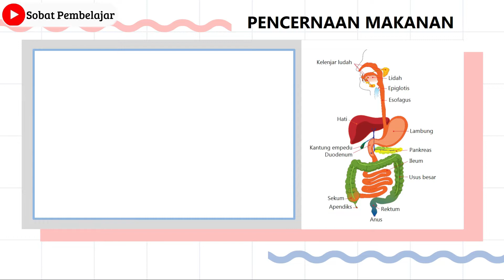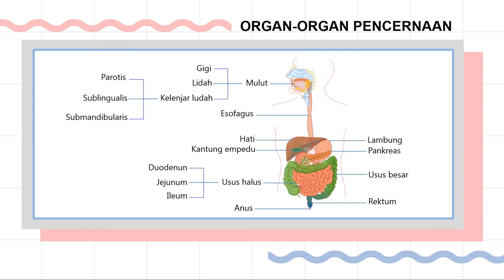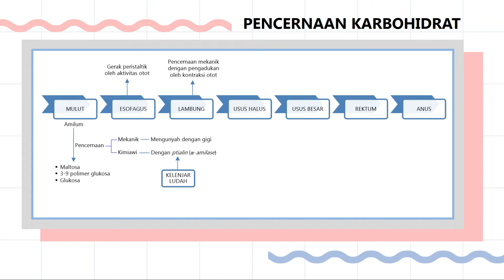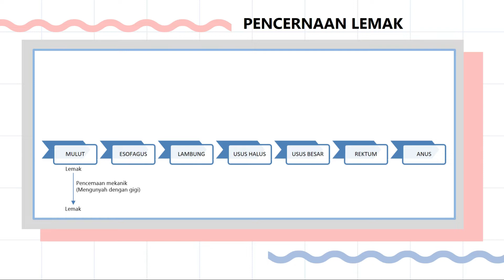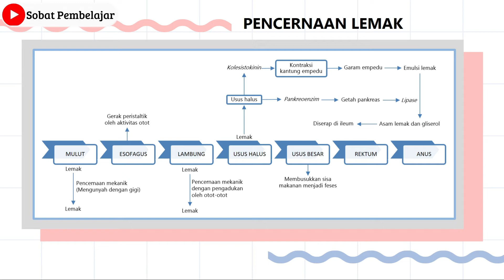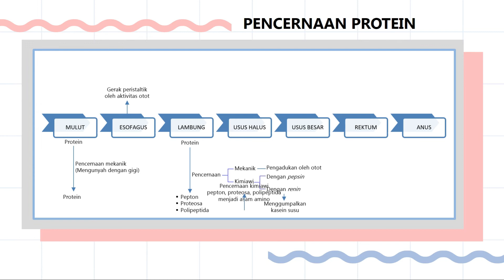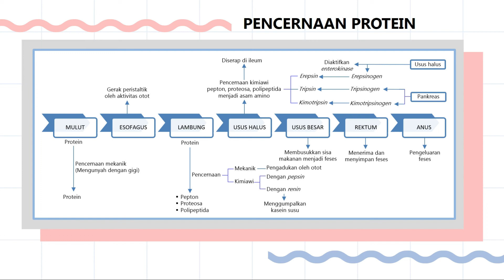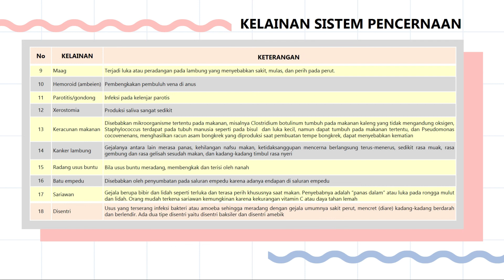PROSES PENCERNAAN MAKANAN/DIGESTIVE SYSTEM/BIOLOGI SMA KELAS XI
Video ini menguraikan materi tentang sistem pencernaan, khususnya proses pencernaan dan kelainan pada sistem pencernaan yang meliputi:
1. Pengertian sistem pencernaan
2. Organ-organ pencernaan
3. Proses pencernaan karbohidrat
4. Proses pencernaan lemak
5. Proses pencernaan protein
6. Enzim dan hormon yang berperan dalam proses pencernaan makanan
7. Kelainan dan penyakit terkait sistem pencernaaan